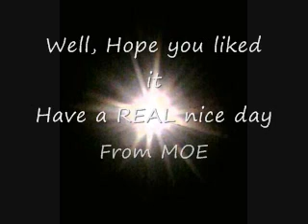Led Zeppelin Rock and Roll- Lyrics - Moe Drummin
This is another cover. It's Rock and Roll time.
I think I did a fairly good job considering I did not really ever practice the song.  They said "do you know Rock and Roll by Zepp" and I said "Let's do it".  I used my memory.  Remember, the recording sounds bad because my recorder was in my jacket pocket on the ground behind me.